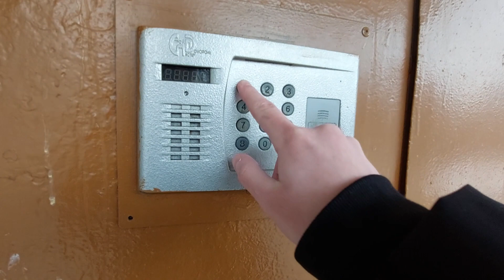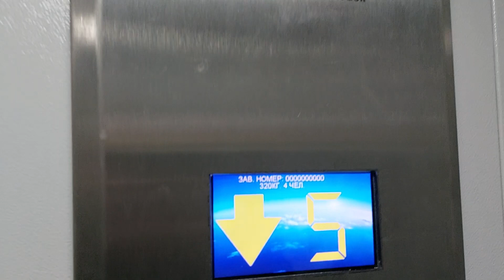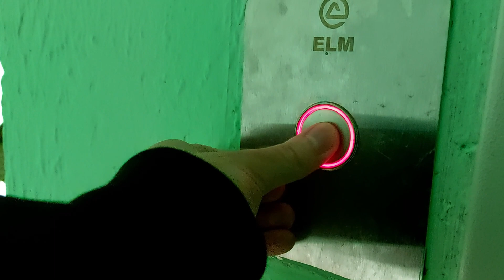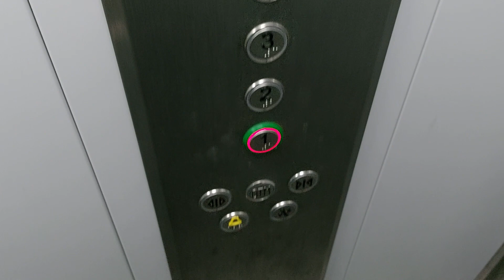Зависшее табло! Лифт ЕЛМ Queen 2021 г. @ ул. Горького, 103, под. 1 (г. Владимир)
Снято 29 марта 2024 г. на Samsung Galaxy A52